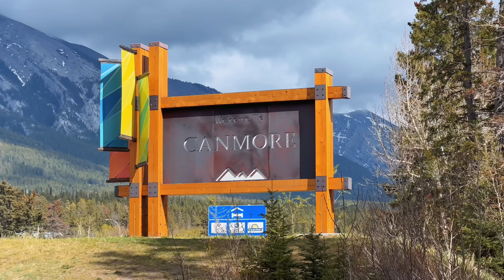E-Scooter Riding in Banff Canmore Legacy Trail Canada 🇨🇦 凯文一家电动滑板车｜班夫坎莫尔雪山骑行｜安静纯享版｜Relaxing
E-Scooter Riding in Banff Canmore Legacy Trail Canada 🇨🇦
凯文一家电动滑板车｜班夫坎莫尔雪山骑行｜安静纯享版｜Relaxing